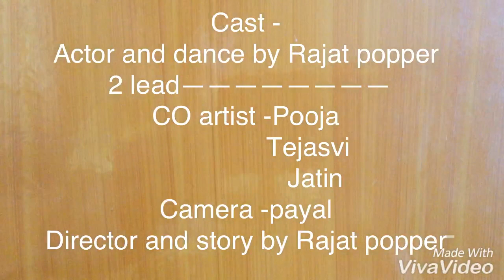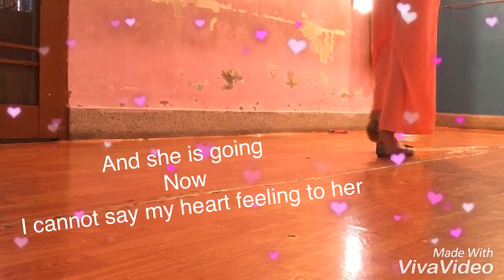Nazar na lag jaye dance|stree|dance cover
Dance on nazar na lag jaye stree |dance cover